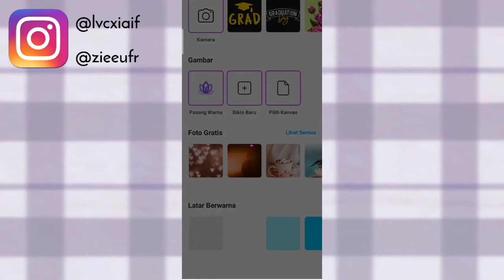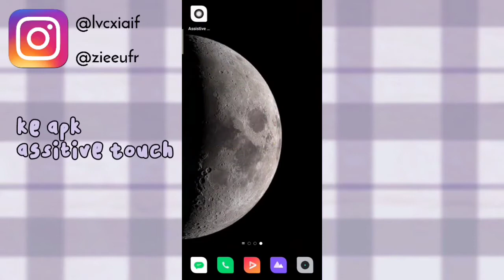random custom style tutorial | assistive touch for android 🥨ᘏ! ⑅ֹ ˖ֹ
assalamu'alaikum
oii sidaa👋🏻

jangan skip video nya ya biar kalian faham🤗

╭┈ ೄྀ࿐ ˊˎ-
╰┈➤what i use?
🧺 ʬׅ ݊  edit video: InShot
🧺 ʬׅ ݊  thumbnail: Alight Motion, PicsArt
🧺 ʬׅ ݊  add thumbnail: YT Studio
🧺 ʬׅ ݊  record: bawaan HP

bye😃